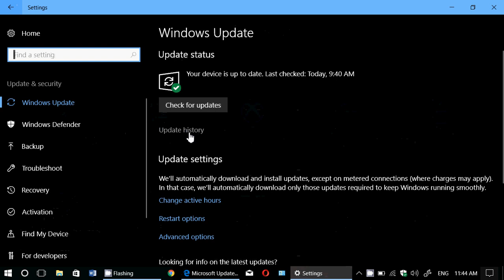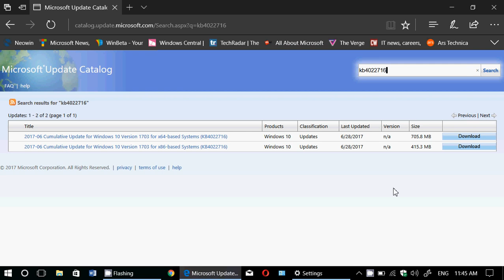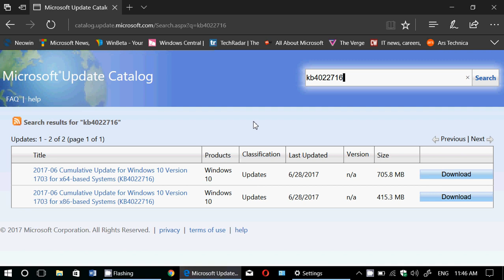Windows update tips and tricks You Can install updates manually if they fail to do so automatically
You can manually install updates in Windows by download it from the Microsoft Update Catalog here